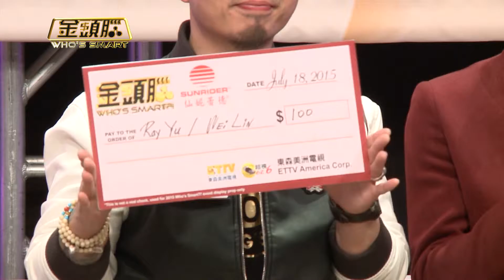2015東森美洲金頭腦 第13集 Part 4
2015美洲版金頭腦隆重登場。今年不但創新型態更加趣味好玩之外，更打出週週送現金的口號，並邀請知名藝人傑夫擔綱主持，同時每集搭配十三金釵中的一位美女共同合作，敬請收看。